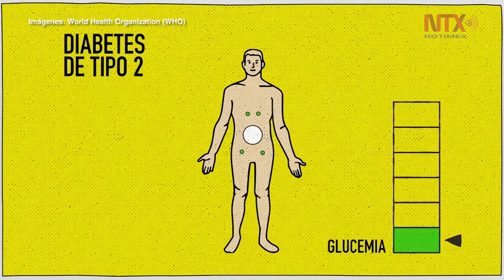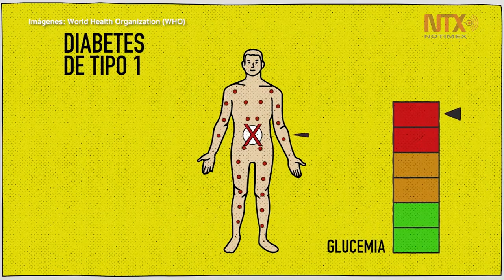Diabetes - Un problema de salud global grave